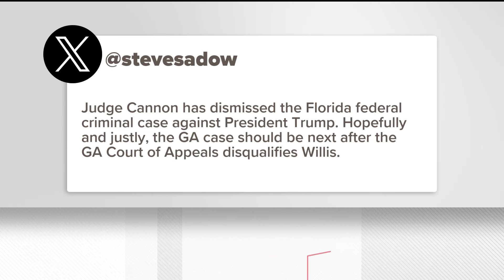Trump classified documents case dismissed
As the RNC gets underway in Milwaukee, the party's nominee is seeing one of his legal cases being tossed out.